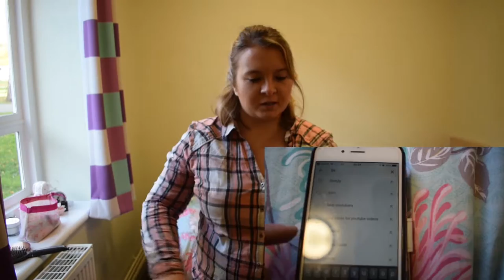Cleaning & Tidying My Room + Top Tips & Tricks | University Edition | EverythingApril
In this video I record myself tidying my bedroom, tell you the process I go through and give you my top tips and tricks for tidying your room and maintain it.
YouTubers I listen to while tidying my room:
About the channel:
EverythingApril is a YouTube channel created by me, April. A mixture of things get uploaded to the channel from seasonal DIY's to life hacks and from beauty videos to pranks there is literally every kind of video you could ask for.
Want a specific type of video uploaded? Just leave it down in the comment section of any of my videos and I'll make sure to do it if appropriate.
I upload a daily vlog everyday and the odd extra video here and there that I call "main content videos". You can find my favourite videos and my most popular videos in "Playlists".
At certain milestones I will do special videos:
You can help me reach these milestones by sharing my videos to social media sites (eg. Facebook & Twitter) and also telling your friends about the channel!
Mini FAQ:
Q1. How old are you?
     A1. I am 18 Years Old
Q2. What do you use to film?
     A2. I use my iPhone 6 to film my daily vlogs as I cannot afford a vlogging camera and it is more portable than my DSLR. For my main videos I film using my Nikon D3300 which is a DSLR camera.
Q3. What do you use to edit your videos?
     A3. For my daily vlogs I edit using iMovie on my phone and for main content videos I use MAGIX Movie Edit Pro 2016.
Q4. Do you have any pets?
     A4. Yes, I have a dog called Lucy. She's a Cocker Spaniel.
Q5. Do you have any mental health problems yourself?
     A5. No, but I do have high functioning Aspergers Syndrome which is a form on Autism (a brain developmental problem, often misunderstood to be a mental health problem).
Q6. Do you enjoy YouTube?
     A6. Yes, I love it. I honestly couldn't ask for a better hobby.
Q7. What are you studying at university?
     A7. I study Media and Screen Studies which is mainly analysis of films and their evolution.
Q8. What is your favourite drink?
     A8. Tea & Passoa in that order (not together though).